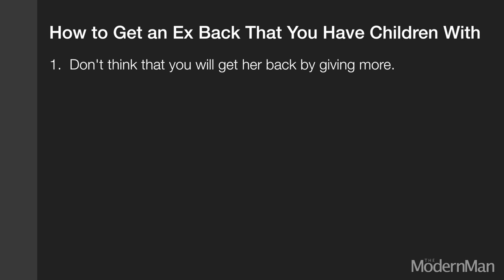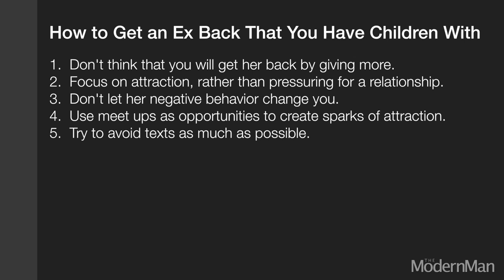How to Get an Ex Back That You Have Children With - 6 Tips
*IF SHE HAS BROKEN UP WITH YOU*

Follow the steps from Get Your Ex Back Super System in order (don't skip a step) and you will get her back.

That is the guarantee my program comes with.

It's the best, easiest, fastest and most effective way to get your ex back.

Get Your Ex Back Super System also comes with two bonus gifts:

1. Texting and Calling Your Ex.
2. Ultimate Make Up Sex.

Your situation might feel hopeless (that's how 95% of guys feel when trying to get an ex woman back), but you CAN get her back.

I have received countless success stories from all over the world and in most cases, it was a difficult ex back situation (i.e. the woman wanted absolutely nothing to do with him anymore).

As long as the man follows the steps from the program, the woman suddenly changes how she feels and wants him back.

It's amazing how it works.

Get Your Ex Back Super System really does work and I actually guarantee it.

*IF YOU ARE STILL TOGETHER, BUT SHE IS THREATENING TO BREAK UP WITH YOU*

Use the techniques from Make Her Love You For Life to regain and reawaken her feelings of respect, attraction and love for you.

When you use the Make Her Love You For Life approach, she will feel attracted to you in new and exciting ways, which will make the relationship feel like it was when things were at their best between you and her, or the relationship will become even better than it ever was.

As a result, she won't want to leave you and will begin showing you more respect, appreciation, love and affection.

The relationship will also feel secure again, you'll both be in love with each other and will want to continue building a future together as a couple.

*IF YOU WANT TO BOOST YOUR MOOD, BE SMARTER AND FEEL STRONGER*

ModernX supplements only use ingredients that have been scientifically proven to work.

I personally take Max Man and Genius Brain every day.

Max Man has ingredients that have been scientifically proven to increase testosterone and boost your mood.

Taking Max Man makes me feel stronger and more driven. It also gives me more energy and boosts my mood.

Genius Brain has ingredients that have been scientifically proven to boost brain power, improve memory and enhance focus and concentration, while also boosting your mood.

Taking Genius Brain makes me sharper and puts me in an even better mood.

Also:

- If you suffer from anxiety, or just want to feel more confident, take Calm & Clear
- If you want to increase your libido (sex drive) and have increased physical pleasure during sex, take Libido Plus:
- If you struggle to gain or maintain an erection during sex, take Ready to Go:

If you want to get back with your ex that you have children with, make sure that you focus on her feelings for you.

If you are just making your ex feel neutral or friendly feelings, then she isn’t going to feel motivated to want to be in a sexual, romantic relationship with you again.

The secret of how to get your ex back if you have a child together is not about being an even nicer, more supportive guy than you are already.

There’s nothing wrong with being a good man and being supportive, but if you want the mother of your child to see you as more than just an ex, you have to focus on her feelings (i.e. respect, sexual attraction, love).

Should you use the No Contact Rule when you have a child together?

Absolutely not.

I never recommend the No Contact Rule anyway, so in an ex back situation with a child involved, I doubly do not recommend it.

You can't use the No Contact Rule in your situation (because you most likely have to see each other often) and you shouldn’t use it.

Why?

You should use the contact that you have with her to create sparks of sexual attraction, respect and love for you because that's what will make her want to be back with you.

To learn more about how to get your ex back that you have a child with, go to:

Cheers
Dan Bacon